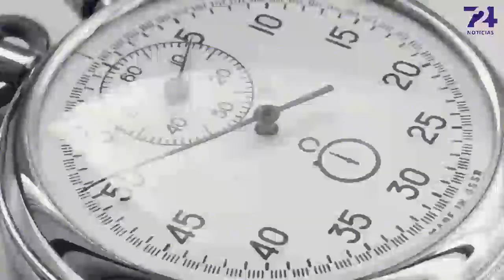¿Errores de la Auditoría en el NAIM de Texcoco? | Cronómetro 2020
Luego de que la ASF afirmara que el costo por cancelar el NAIM en Texcoco fue de 331 mil 996 millones 517.6 de pesos, el presidente argumentó errores y ordenó investigar. ¿Será este un adelanto de lo que podría suceder si se critica al titular del ejecutivo?

Lo debatimos este miércoles.